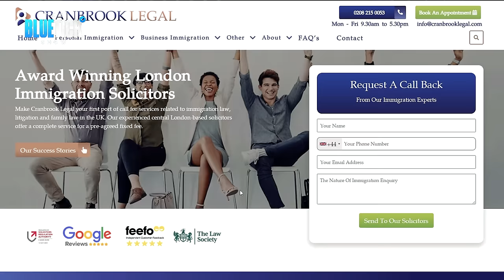They nearly stabbed me! - Big ESA Ep78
In tonight’s episode we have Big ESA! Who turned his life from good to great! With loads of trials and tribulations, mistaken identity nearly stabbed at knife point to losing his brother in knife crime!

-Contact Loads on instagram and just say bluetick sent you!!